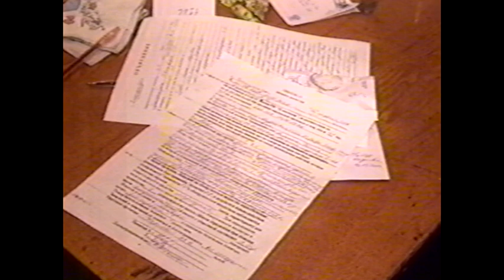Стригла волосы и «банчила» наркотой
Молодая парикмахерша на досуге приторговывала героином и гашишем: в ближайшие лет 15 цирюльнице придётся делать завивки лишь колонисткам

Жирные00-нулевые. Новости 13 марта 2001 года.